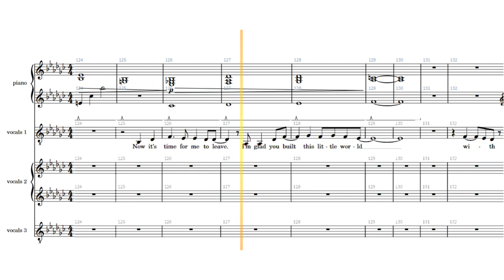【KARAOKE】Rakuen「Build a Little World with me」piano cover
Hello everyone! It's been a little while. I've had a huge project in the works, which is now finished and will be announced soon. Meanwhile, I noticed that I have built up a lot of karaoke's that never saw the light of day, so the next few weeks I will release these in quick succession.

Originally I asked Laura Shigihara if she was okay with me covering her music, and she said yes - so I made this karaoke - but then she specified that she doesn't want vocal covers out there. Well, I had finished the karaoke by then, so... I guess here it is then. Sing it if you want to, but please don't post covers out there to respect her wishes.

Build a Little World with me
作曲【composition】: Laura Shigihara
編曲【arrangement】: duVillage
ピアノ【piano】: duVillage
ミキシング【mixing】: duVillage

Build a Little World with me lyrics

Once these walls were grey
but you made stars and skies and snowflakes
We found a rainbow everywhere
You made a place so we could hide away

And if you stay right by my side
we'll make it through the night
and you'll never have to feel alone again
So before it's time to leave
would you build a little world with me?

Once this room was cold
but then I asked the sun to smile again
Our castle covered the expanse
with all the patches, pillows we could hold

And if I stay right by your side
and I'll never have to feel alone again

If you stay right by my side
and we'll never have to feel alone again
Now it's time for me to leave
I'm glad you built this little world with me